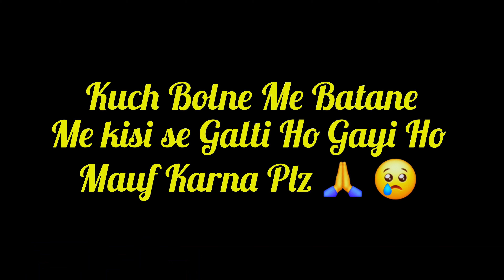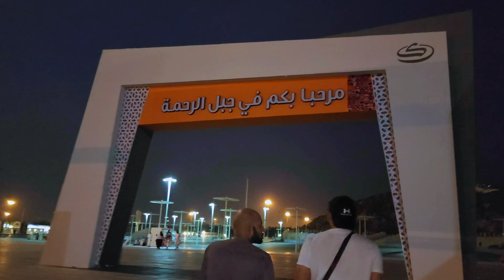Arafat Ka Maidan Saudia Arabia Makka 🇸🇦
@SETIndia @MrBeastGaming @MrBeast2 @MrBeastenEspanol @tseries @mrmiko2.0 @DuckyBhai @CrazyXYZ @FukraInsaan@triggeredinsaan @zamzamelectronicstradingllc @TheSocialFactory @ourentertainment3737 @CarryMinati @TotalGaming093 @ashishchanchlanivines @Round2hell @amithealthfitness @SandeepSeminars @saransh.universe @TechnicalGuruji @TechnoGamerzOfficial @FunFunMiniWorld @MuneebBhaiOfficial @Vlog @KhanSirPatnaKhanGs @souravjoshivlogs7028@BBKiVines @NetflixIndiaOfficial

mrbeast
set india video
fukra insan video
sandeepseminars video
vlog
Souraf joshi mini vlogs
bbkivines
Netflix videos
Daily Vlogging
Souraf joshi
Daily vlog soraf joshi
nikhil vlog
sevenger vlogs
mc stan vlog
kapil sharma vlogs
indian vlogger jaya
indian vlogger harsh
indian vlogger carriminati
travel with Ak
passenger pramvir
partin jaiks vlog
Living challenge
Living On 50Qar challenge
Living On 200rs challenge
24hours challenges for spending money
24 hours tarin
24 hour safe money
24 Living in washroom
Mini vlog
shorts vlogs
souraf joshi vlogs
how to edit mini vlogs
mini vlogs edit kese kare
trending video mini vlog
mini vlogs kese banaye
elvish yadav mini vlogs
carryminati shorts mini vlogs
Daily Vlogging
Souraf joshi
nikhil vlog
sevenger vlogs
mc stan vlog
kapil sharma vlogs
indian vlogger jaya
indian vlogger harsh
indian vlogger carriminati
travel with Ak
passenger pramvir
partin jaiks vlog
Living challenge
24hours challenges for spending money
24 hours tarin
24 hour safe money
24 Living in washroom
Mini vlog
shorts vlogs
souraf joshi vlogs